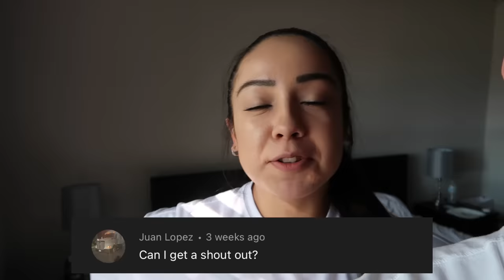SNEAKING SNACKS INTO THE MOVIE THEATER WITH MY SISTERS!!